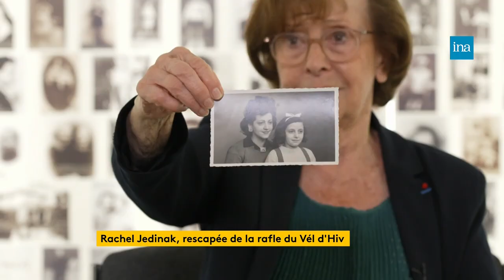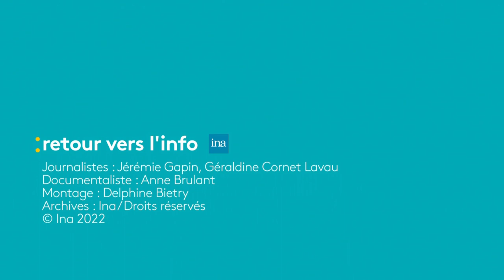Rachel Jedinak, rescapée de la rafle du Vel d’Hiv | Franceinfo INA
Plus de 13 000 juifs arrêtés par la police. C’était à Paris les 16 et 17 juillet 1942, il y a 80 ans. Rachel Jedinak a survécu à la rafle du Vél d’Hiv. Aujourd’hui, à 88 ans, elle témoigne.

Jérémie Gapin.